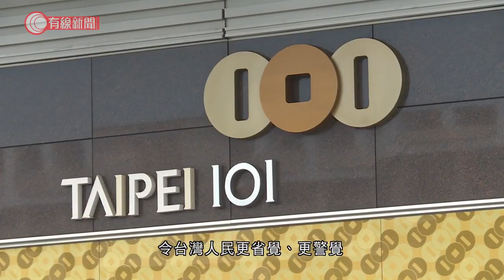解放軍戰機頻飛近 蔡英文籲陸方克制 - 20200920 - 有線中國組 - 有線新聞 CABLE News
【有線新聞】台灣傳媒報道，解放軍戰機連續三日進入西南空域。蔡英文總統呼籲中共自我克制，不要挑釁。

蔡英文︰「我們一般講的文攻武嚇，這不就是武嚇。我相信這一些動作對中國來講，對他們的國際形象來講，是沒有幫助的。」

蔡英文指解放軍的動作，令台灣人民更省覺、更警覺，更了解中共政權本。她認為一連串軍事活動，不僅是兩岸問題，更是區域的安全問題，其他國家亦更了解北京所帶來的侵略性和威脅。

相關影片:
1. 武漢劇場慈善表演 邀請醫護免費入場 護士夫婦慘遭移動觀眾席意外夾死 - 20200918 - 有線中國組